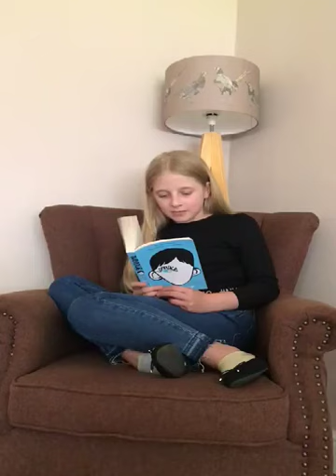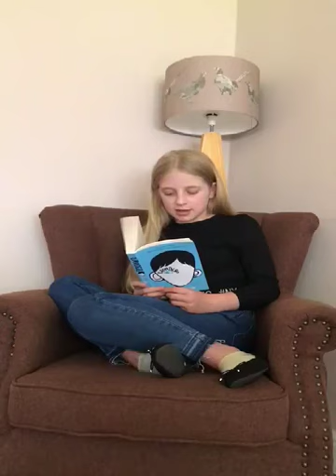Wonder - Chapter 9 - The Grand Tour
Read by Frankie